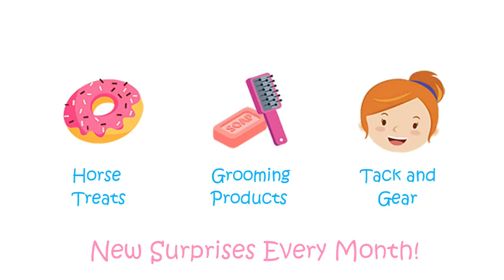The Perfect Christmas Gift for Horse Lovers!